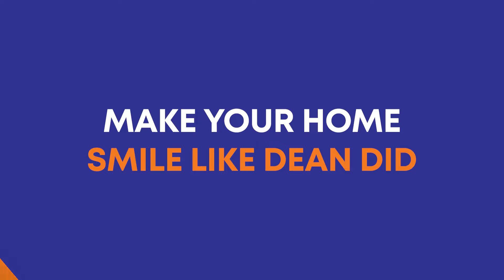Why Terry chose Windows Direct over other companies.